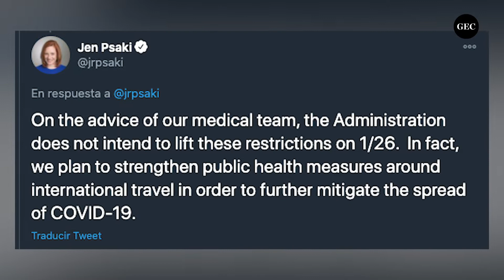Las medidas de Joe Biden para frenar los contagios de coronavirus en EE.UU.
El presidente de Estados Unidos, Joe Biden, estableció una serie de medidas para frenar el avance de contagios por coronavirus en su país. Aquí le contamos cuáles son estas acciones.